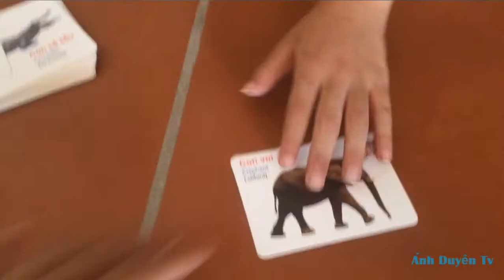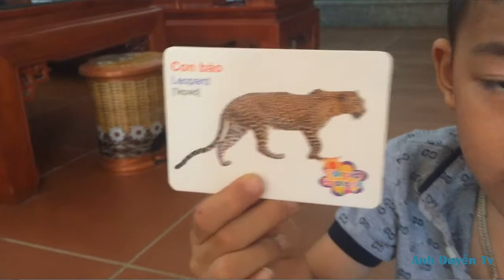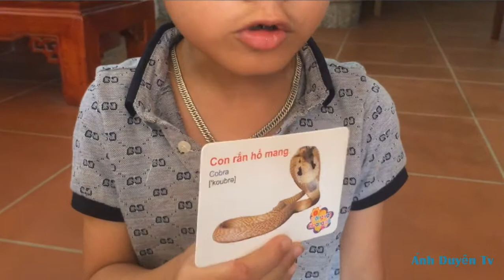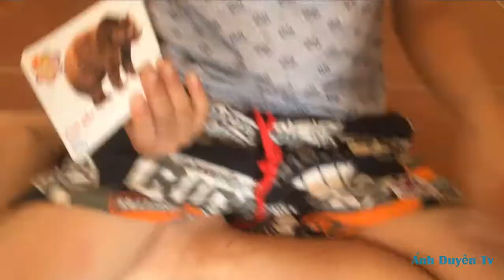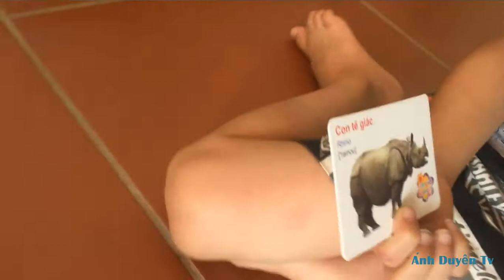Dạy bé học và đọc tên các con vật hoang dã dễ hiểu nhất , video hay cho bé yêu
Video Mới nhất của bé anh sún và bé bông anh sún dạy em bông đọc tên các con động vật hoang dã

✫Cảm ơn & Yêu Quí các bạn rất nhiêu ạ